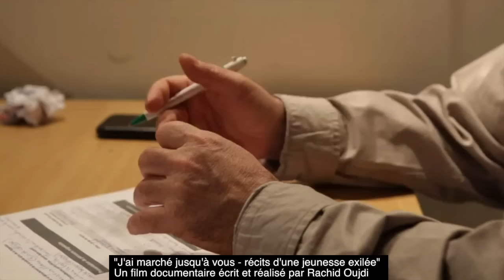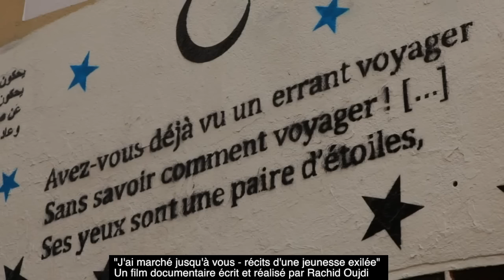L’exil en mode "mineurs"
Durant un an et demi, Rozenn Le Berre a travaillé comme éducatrice dans un service d’accueil pour les jeunes exilés arrivés en France sans leurs parents. De cette expérience, elle a tiré "De rêves et de papiers", un livre poignant dans lequel s'entrelacent souvenirs ce ces jeunes héros, réflexions sur son travail et le labyrinthe administratif français et le récit recomposé du voyage éprouvant de Souley, un jeune Malien qui doit arriver en France avant ses dix-huit ans. Rencontre.